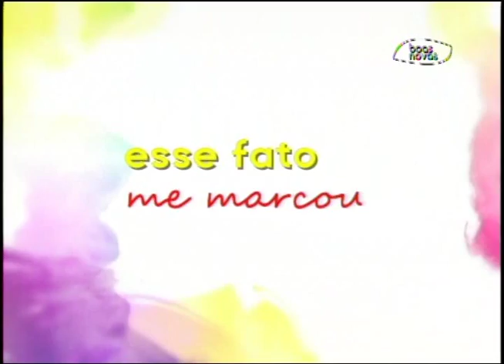Espaço Feminino - Você conta tudo pra todo mundo? - (bloco 2 de 4) 24-07-2015